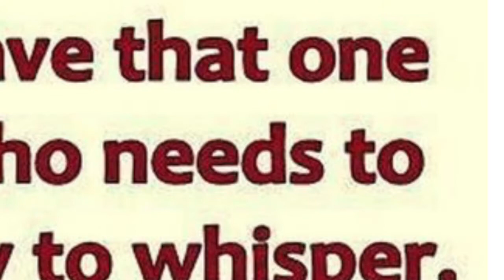MINIONS ARE RUINING MEMES (WDTE #3)